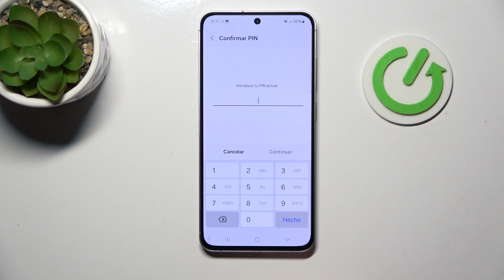Cómo restablecer el Samsung Galaxy S24 FE a estado de fábrica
En este video, te mostramos cómo restablecer tu Samsung Galaxy S24 FE a su estado de fábrica. Si deseas borrar todos los datos y configuraciones de tu teléfono para devolverlo a su estado original, este tutorial te guiará paso a paso. Este proceso puede ser útil si planeas vender tu dispositivo, si necesitas solucionar problemas graves, o simplemente quieres empezar desde cero.

¿Cómo borrar todos los datos en el Galaxy S24 FE?
¿Cómo hacer un factory reset en el Samsung Galaxy S24 FE?
¿Cómo restablecer mi Samsung Galaxy S24 FE desde ajustes?
¿Cómo solucionar problemas restableciendo el Galaxy S24 FE?